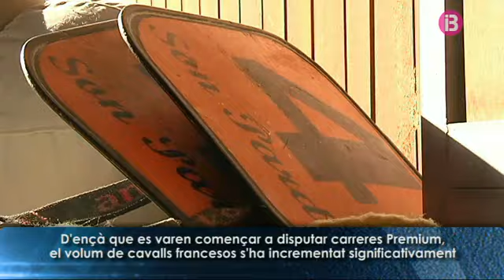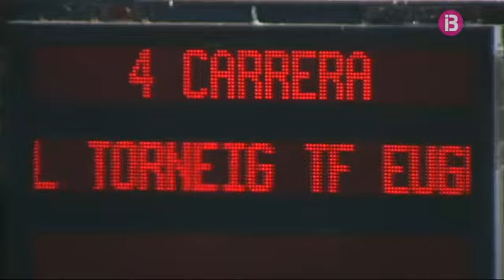Els cavalls francesos s'han incrementat amb les carreres Premium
Total Esport 18/12/2016

Total Esport és el millor programa poliesportiu de les Illes Balears. L'espai esportiu ofereix la visió més detallada del nostres esportistes cada diumenge. Bàsquet, tennis, esports d'aventura, futbol de ca nostra, trot, vela, golf...